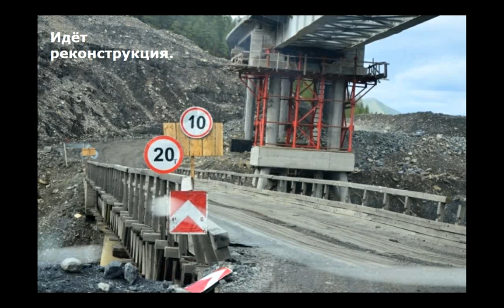Черный Прижим на трассе Р-504 "Колыма".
В 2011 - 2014 гг.  завершена реконструкция "Чёрного Прижима", одного из самых опасных в прошлом участков дороги "Колыма". Теперь он практически безопасен.